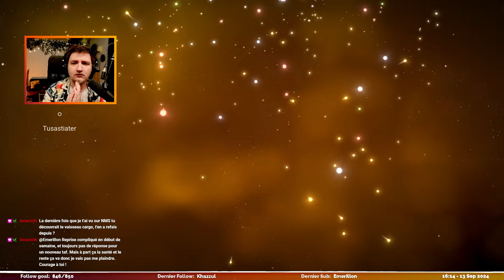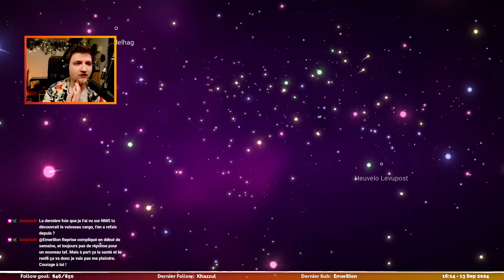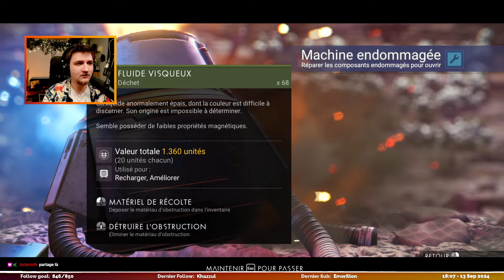DIEU ? MAIS OUI, C'EST TOI ! | No Man's Sky | Ep.09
No Man's Sky, connu pour un des lancement les plus catastrophique de l'histoire, a t il eu un veritable redemption arc ? Il semblerait que oui !